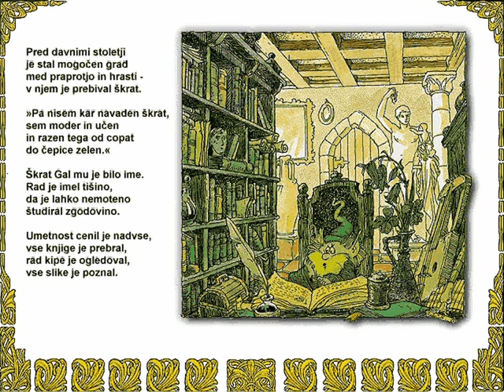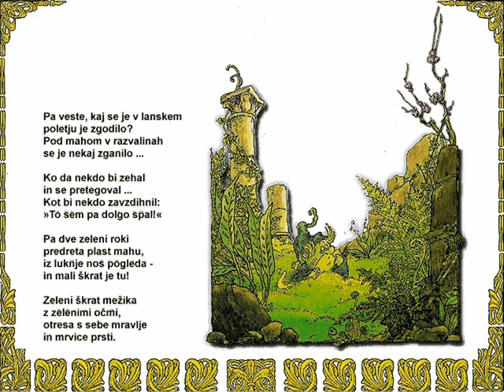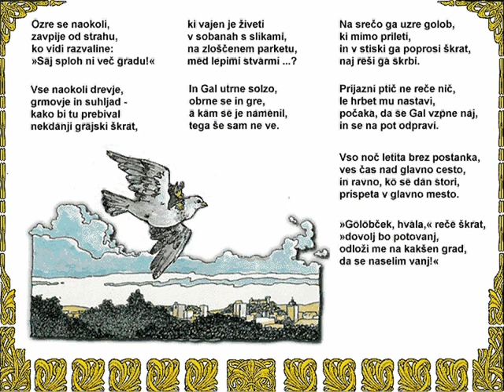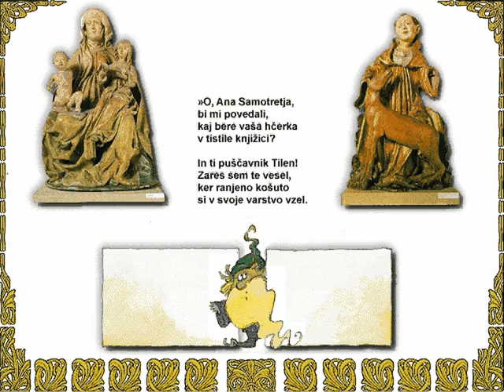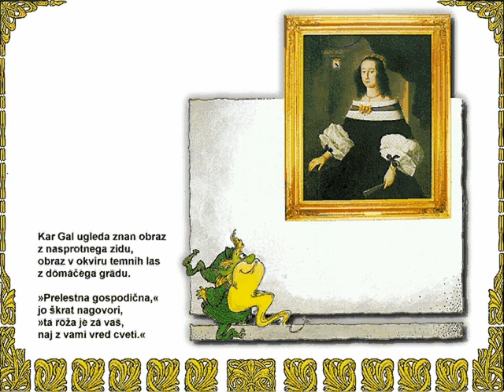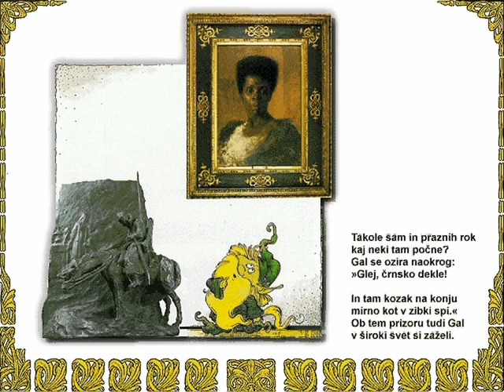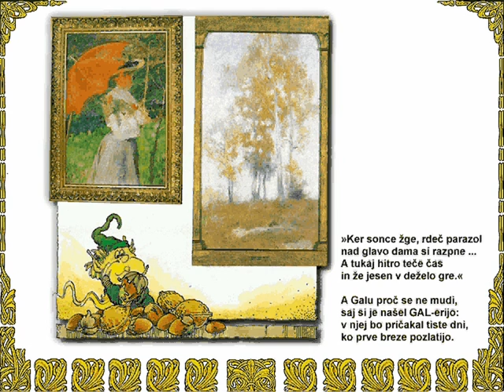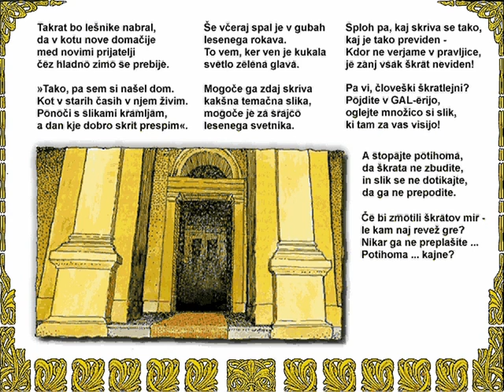Gal v galeriji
V elektronsko obliko pretvorjena slikanica Gal v galeriji. Knjižna predloga: Gal v galeriji; ideja: Anica Cevc; besedilo: Svetlana Makarovič; ilustracija in oprema: Kostja Gatnik; izdala: Narodna galerija. Računalniška predstavitev: glasovi: Gregor Čušin in Svetlana Makarovič; grafična oprema Rupert Gole; programer: Uroš Mesojedec. Pretvorba v video in dodatna zvočna obdelava: Luka Hribar.